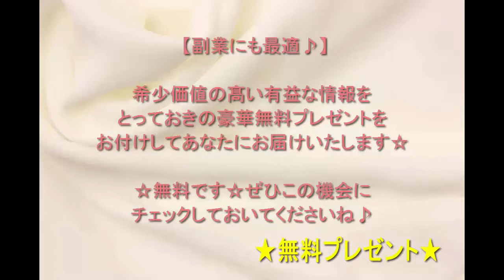南房総市 海沿いドライブ 410号 晴れ★突風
あなたも確実にYouTubeで稼げる事ご存じですか？月収36万円以上稼いでいる方法をこっそり教えます。
（・・希少価値が高い内容となっているため期間限定）

2015年3月11日
南房総にグルメの旅に行きました。
その時のドライブ中の車載動画です（一部）

127号を通り館山市から南房総へ向かいました。

この日は1日中突風で、車を窓を開けると外の風が凄まじく、

髪の毛が、まるでカツラのようにスっ飛ばされるのではないかと思うほどでした。

実際に車を降りて外を歩くのは大変でしたけど、
房総のお寿司がすごくおいしかったので大満足の旅でした。

館山炙り海鮮丼や、道の駅で、握り寿司をいただいたり、
おなかいっぱいのお寿司の旅でもありました。

また行ってみたいです、
房総は本当にオススメのお出かけスポットですよ！！

車載動画 ドライブ
房総 ドライブ
車載動画 国道
房総 磯
千葉 ドライブ